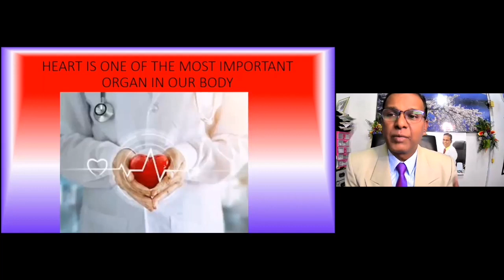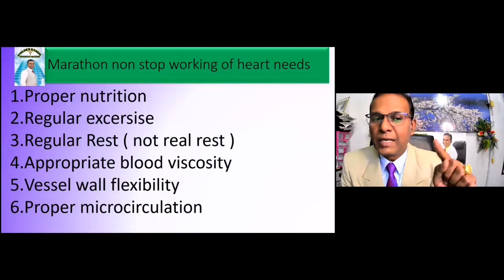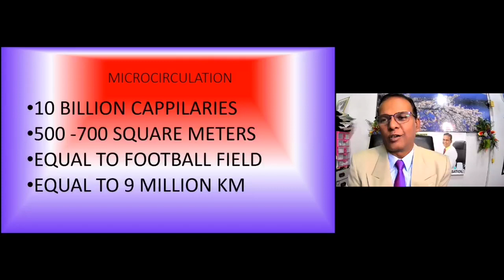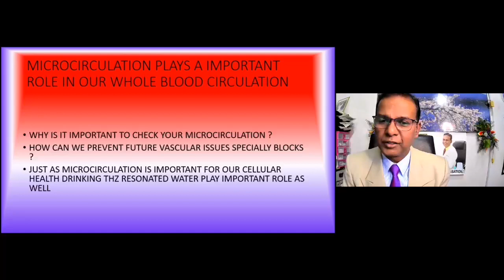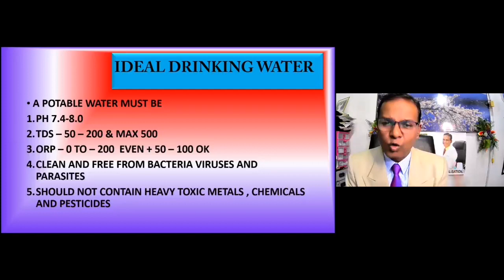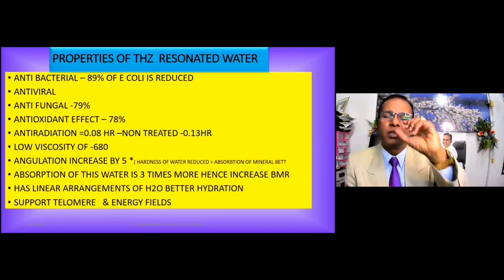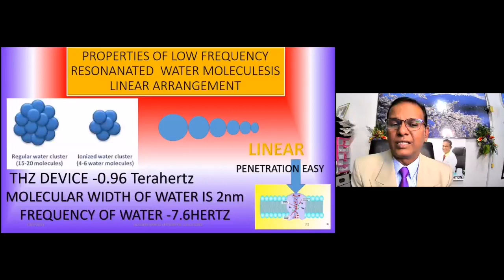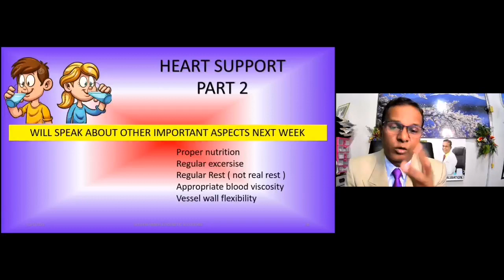EPISODE 44 HEART CARE AND SUPPORT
Heart is an organ which starts it's journey at 6 weeks of pregnancy and stops only at death
Microcirculation is an important aspect which is ignored by all in Con trolling diseases
Water is a part n parcel. Of our existence hence we need to drink sufficient water to hydrate